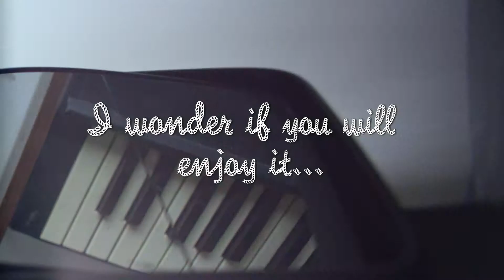Impulse Control - another free VST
Impulse control uses a sort of flanger system as a paraphonic filter. The flanger tone can be altered with standard modulations or follow trends in the MIDI input stream.

The synth itself was developed with the marvellous Pure Data by Miller Puckette
Pierre Guillot's Camomile allows Pure Data to be wrapped up and function as a vst
I am utterly grateful for these efforts!